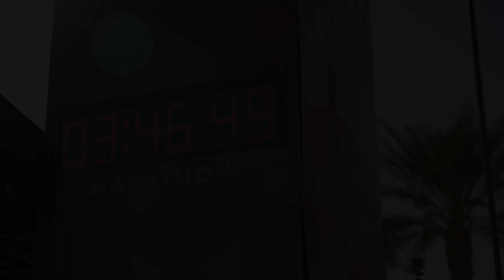2023 Mesa Marathon 10K: Sara Tubbs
Sara Tubbs in the 2023 Mesa Marathon 10K.